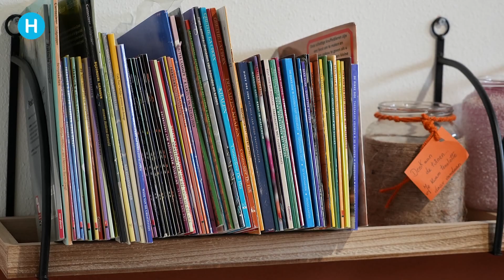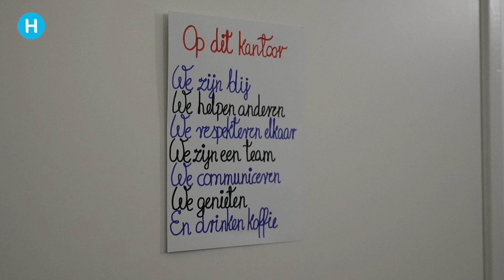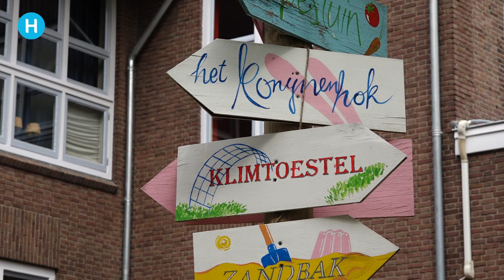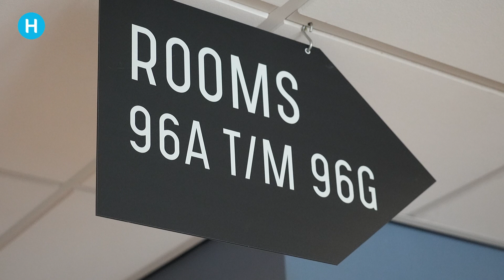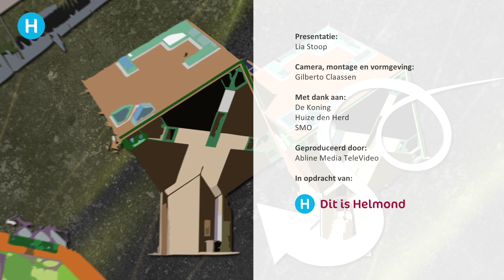Huize den Herd en De Koning in De Rondleiding | Helmond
Huize den Herd en De Koning zijn dit keer het onderwerp in de serie: De Rondleiding. Lia Stoop bezoekt voor DitisHelmond beide gebouwen waar Stichting Maatschappelijke Opvang (SMO) zorgt voor de opvang van kwetsbare mensen.

Het voormalige Missiehuis Christus Koning aan de Deurneseweg heeft al verschillende bewoners gehad. Momenteel wordt het pand gebruikt door het SMO Helmond. De stichting heeft hier een opvang van kwetsbare mensen, zoals moeders met kinderen en tienermoeders. Lia Stoop spreekt in het pand van opvang De Koning met een van de medewerkers van SMO Linda. Zij vertelt dat in het pand gezamenlijke vertrekken zijn en eigen kamers. Het is een opvang voor moeders met kinderen, tienermoeders  er Lia heeft zelfs een gesprek met Petra, een van de bewoners die er al 5 jaar woont. Lia krijgt een rondleiding en ziet ook de crisisopvang terwijl Linda uitlegt hoe het bij de opvang werkt. Ook Janneke komt aan het woord, zij vertelt meer over de opvang van kinderen bij een speciale boom.

Huize den Herd

Huize den Herd is tegenwoordig tijdelijk gevestigd in het pand Studio 5701. Bewoners van het oorspronkelijke Huize Den Herd zijn in december verhuisd omdat het pand aan de Bindersestraat wordt vervangen door een nieuwbouwpand. Ook Huize den Herd is een onderdeel van SMO. Hier biedt men 24-uurs opvang en opvang met begeleiding. Er zijn appartementen in dit nieuwe pand maar ook is er een noodopvang, deze biedt zes slaapplaatsen. In samenwerking met de Jobfactory wordt er ook voor maaltijden gezorgd. Aan de Bindersestraat wordt gewerkt aan nieuwe appartementen en studio’s en een grote zaal. Ook bij een van de cliënten van Den Herd mogen ze de kamer bekijken. Peter vertelt dat zijn appartement heel goed bevalt. Hij woont al 3,5 jaar bij Den Herd en hoopt eind 2023 mee te verhuizen naar het nieuwe pand.